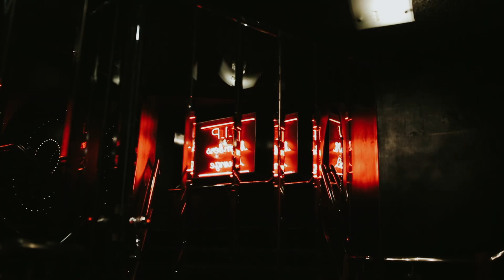THE WINDMILL THEATRE PRESENTS J'ADORE LA VIE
VIDEOGRAPHY NESTA LLOYD